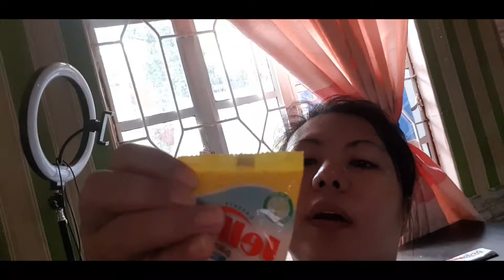VlogMas Day 24: How to Make Simple Cathedral Window